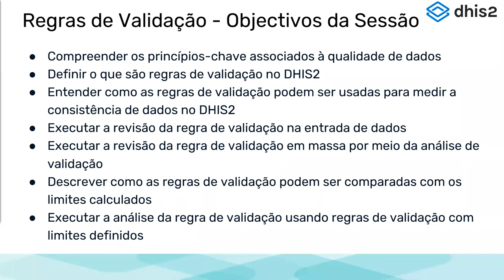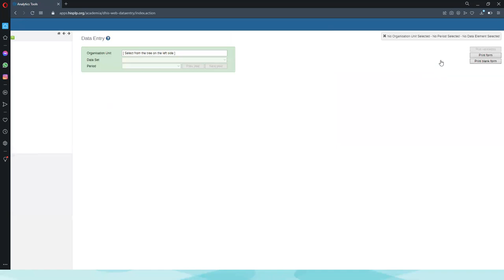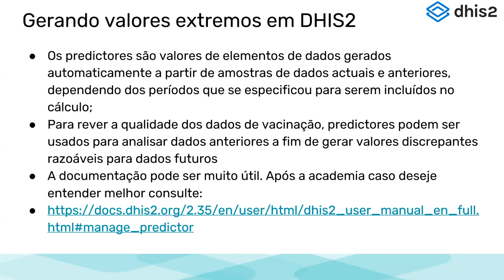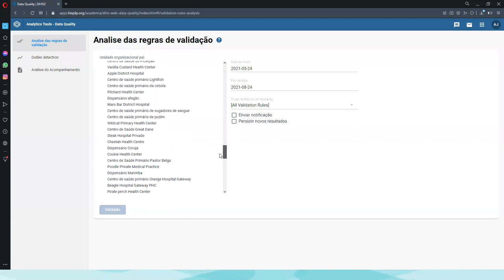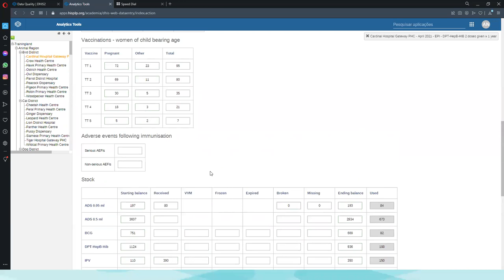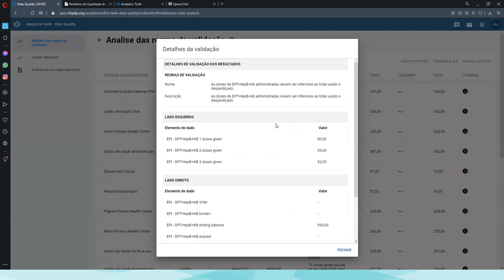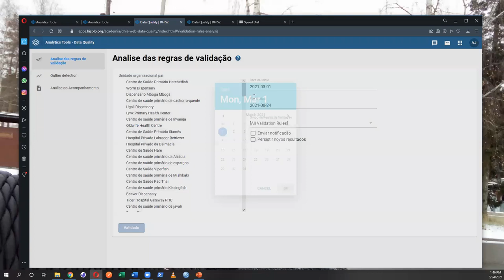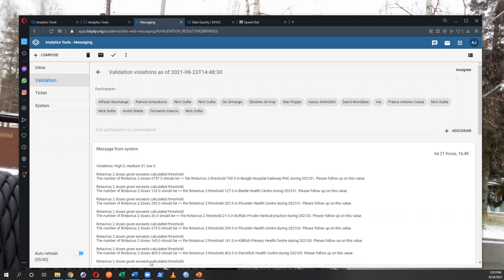Academia DHIS2 Ferramenta de Analise - Dia 2 2021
Sessão sobre regras de Validação onde se fez uma revisão sobre os conceitos de qualidade de dados, aplicabilidade das regras de validação e como podem ser validadas as regras.